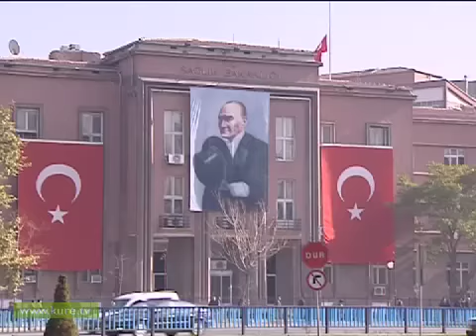Doktorlar üniversitede eğitim verecek